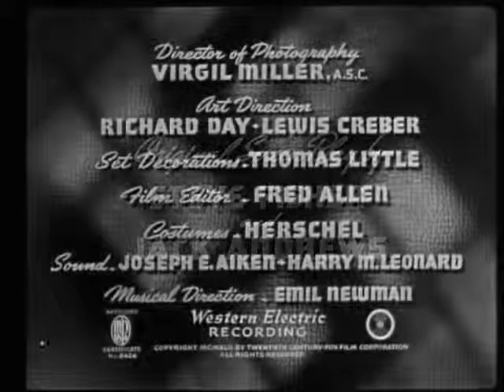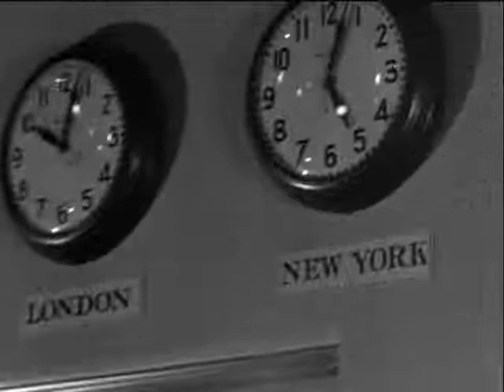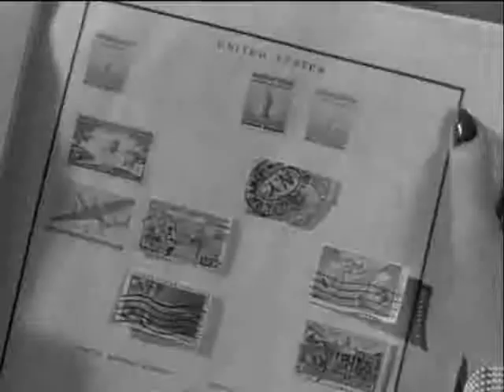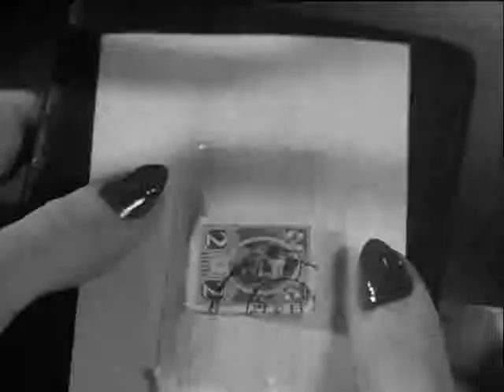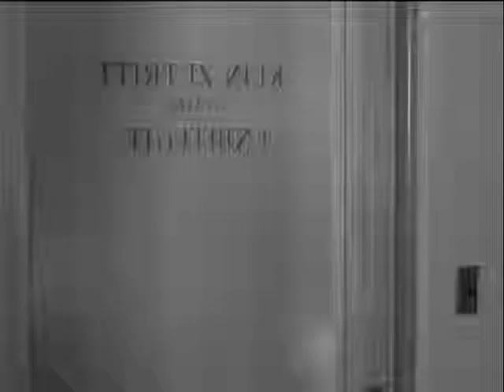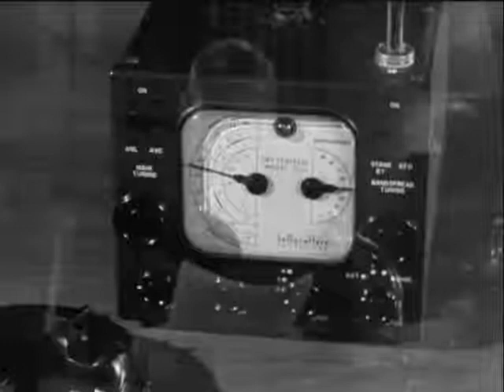CNN NEWS || Berlin Corespondent || World War 2